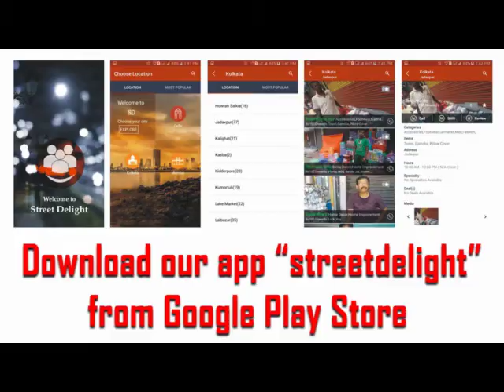Name- Bilash Saha, Shop- Bilasita, , G. T. Road South Howrah